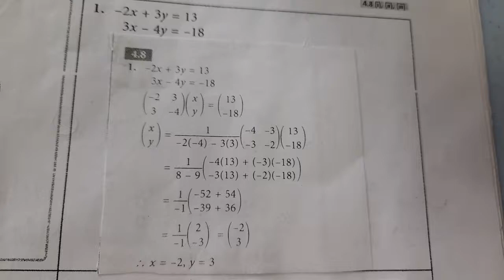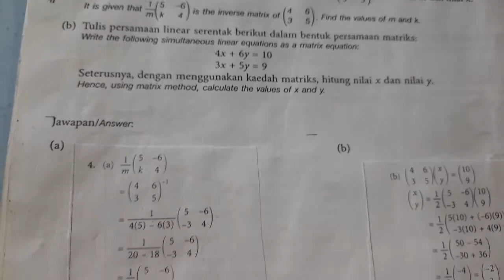2021 form5 math bab5 matrix-4 ( page 14-19，22-23)